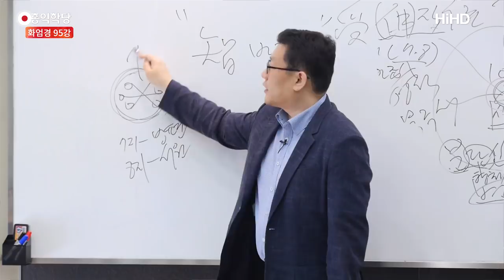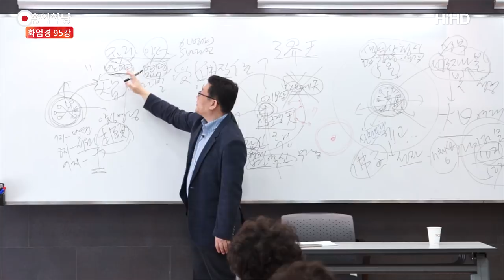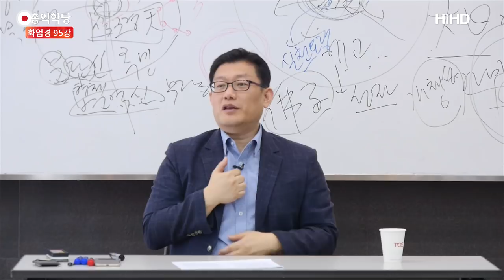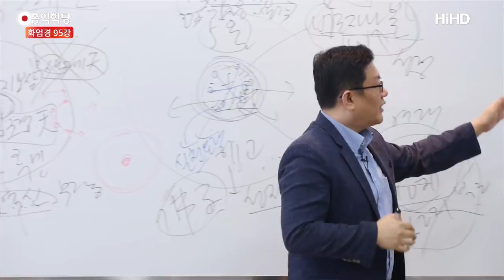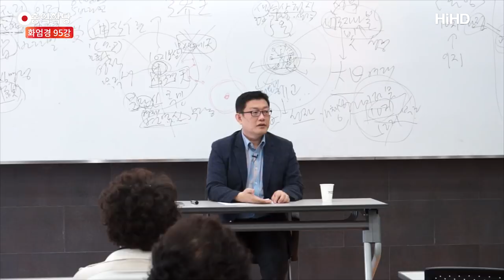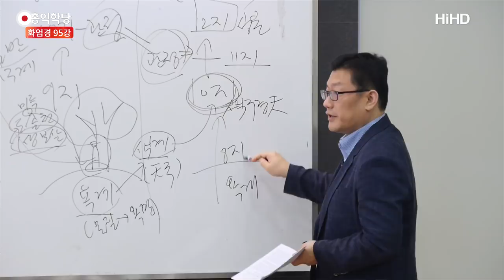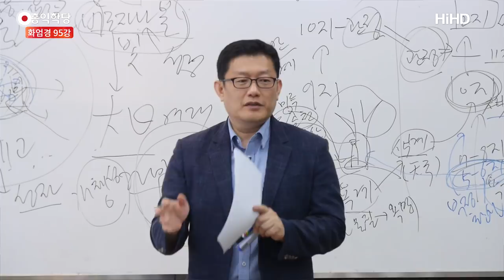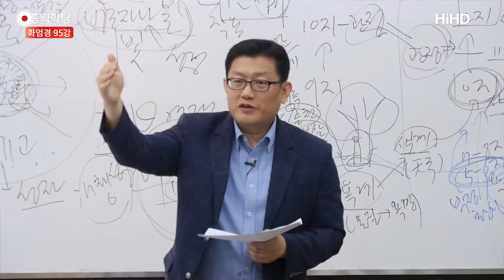[홍익학당] 윤홍식의 화엄경 강의 95강